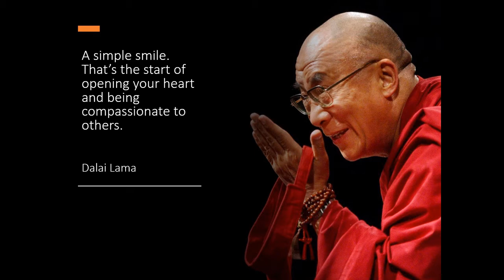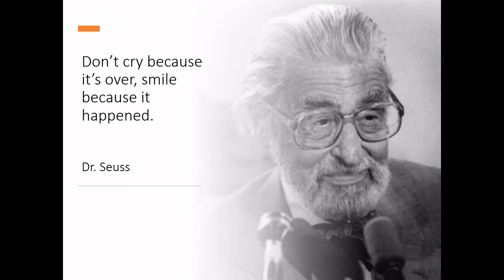Top 10 inspirational quotes on smiling by famous people || Keep smiling || Smile quote || Dare to Do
Top 10 inspirational quotes on importance and significance of smiling by greatest personalities. Happy and smiling quotes in English. These quotes in the video will help you to keep smiling. These beautiful quotes will motivate you to smile more.